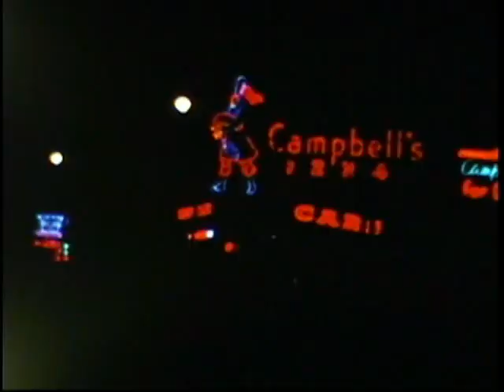1952 Carbine Williams James Stewart Bonney Jeanne Walters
8mm home movies of Les Walters of Walters Cycle Co in Saskatoon SK
Filmed in 1952 on holiday with family and his mother and sister
0:00 Man filling up gas tank in old car - Jeanne Walters
0:06 driving down highway
0:10 Crane digging dirt out of creek
0:41 Driving down highway through a mining area in possibly BC
0:54 Pratt Furniture Co / Pay Less Drug Store / Rugs Grocery ? /
0:57 Post Theatre = Carbine Williams (1952) film with James Stewart performing at movie theatre
1:04 Bonney Walters on swing with curly hair in yellow dress
1:20 Scenic view of mountains and trees and cabins - building a road to BC
1:48 Driving in car passing a semi-truck on highway
2:24 hazy view of highway and fence line along highway
2:49 driving through cave / underpass in mountains
3:05 driving rough highway passing the construction vehicles building highway
3:34 driving and filming cross a bridge in BC ?
4:03 driving through underpass tunnels in a city in BC?
4:20 filming while driving through city past Sharon Hotel
4:22 Truck on left says something like Cake Zone
4:23 pass Miller Hotel on the left
4:26 Poole Black ?? Business sign
4:27 Pedestrians and traffic on street
4:32 Imperial Hotel on right
4:33 Hotel with USA american flag
4:48 Woolworth building ?
4:50 Trolley city bus
4:54 No parking here to corner sign
5:00 Tall old building with many floors
5:17 Ships on the port
5:26 Cars crossing bridge
5:31 Huskys W Stadium ?
5:39 Golf Drivers Range sign at night
5:43 Fish Bowl restaurant with fish and chips and hamburgers
5:43 Hotel sign behind the Fish Bowl
5:44 men on corner in front of Café and Arcade
5:48 Gwen Walters / Blanche Walters / Bonney Walters
5:53 Gwen Walters and Jeanne Walters holding Bonney Walters hands / Blanche Walters holding bag
6:12 Langley Freight Lines truck in BC
6:13 Hotel Heywood ? And Hotel Empress signs in back
6:15 City bus
6:15 Swift business red truck
6:20 Bonney Walters in middle (age 4) with boy and girl
6:25 Boy and Bonney Walters walk to the car
6:28 two older girls join boy and Bonney Walters
6:32 Sophie Melymick on left / Michael Melymick and his wife on right
6:40 man smoking - Sophie's husband ??
6:43 Sophie / Michael / wife and husband all smoking in front of house
6:54 Campbell's For Cars business sign
6:59 Car license plate H8A32 ? And prison ?
7:20 Hospital
7:33 Bonney Walters looking at scenic view of mountains and ocean?
8:03 Walters women and Bonney Walters looking at scenery
8:18 View of boats in harbor and water - Gwen Walters husband worked at docks
9:13 Blanche Walters / Gwen Walters / Jeanne Walters / Bonney Walters
9:18 Jack Lezetc ?
9:26 live crab or lobster in net
9:40 men sitting on bench in front of hotel
9:48 lumber in water
10:02 View of water and boats and homes
10:18 Capri Motel sign
10:38 The best in rest sign
10:39 Jeanne Walters with man and woman stopped  by water and car
11:00 Paul Bunyan and ice cream prop on top of restaurant / museum / Jeanne Walters with man and woman
11:16 Ten Tank Aquarium Museum Wild & Tame Animals Kiddie and Adult Rides and Special Attractions - kids riding on kids fire engine with fire hats
11:24 Paul Bunyan giant statue and Jeanne Walters standing at his feet
11:47 Jeanne Walters with man and woman looking at the statue
11:50 view of water dam and rocks